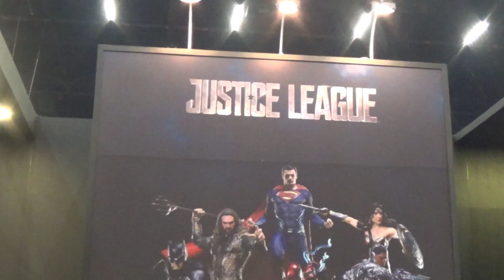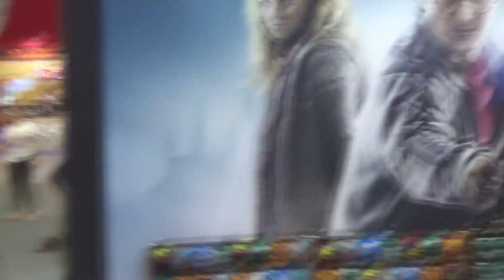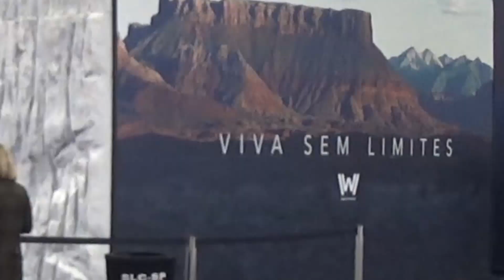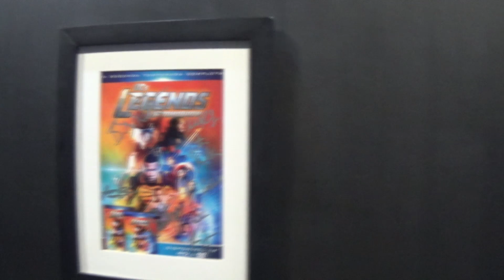Comic Con CCXP 2017 - Spoiler Night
CAIXA POSTAL:
Lucas Torres
Cx postal 79738
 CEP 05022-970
 São Paulo-SP

Meus agradecimentos ao Omelete pelo envio da credencial!!!

" No nosso mundo, os grandes estúdios e as grandes franquias trazem em primeira mão trailers especiais, cenas exclusivas e os principais astros do momento. Estamos falando de Disney, Warner, Netflix, FOX, Sony e muitos outros. No nosso mundo você não apenas vive a saga, você fica frente a frente com os criadores delas. São centenas de mesas onde ilustradores, roteiristas, coloristas e artistas gráficos comercializam seus trabalhos, autografam e interagem com os fãs. Nomes incríveis já passaram pelo Artists’ Alley, tais como Brian Azzarello, Eduardo Risso, Yanick Paquette, Simon Bisley, Mark Waid, Bill Sienkiewicz, Glenn Fabry, Scott Snyder, Fábio Moon e Gabriel Bá, Roger Cruz, Mike Deodato, entre outros. Mais uma característica especial do nosso mundo é que todo mundo pode ser o que quiser. A prova disso é que temos o maior concurso de cosplayers do Brasil. A CCXP é o ambiente ideal para cosplayers expressarem seu hobby e sua arte, além de promover desfiles e um concurso com o maior prêmio da categoria do país. Você pode vir apenas para apreciar ou então para estar na pele do seu personagem favorito. A escolha é toda sua. Poderíamos ainda falar dos superauditórios, dos estandes das grandes marcas, do maior shopping geek do mundo, enfim. Entretanto, seria muita presunção tentar resumir tudo que acontece no evento de cultura pop mais épico do Brasil apenas em um texto.  Porque, afinal, o épico não se escreve. O épico se vive. CCXP17. Para nós o mundo é assim. " - Texto retirado do site da CCXP 2017.